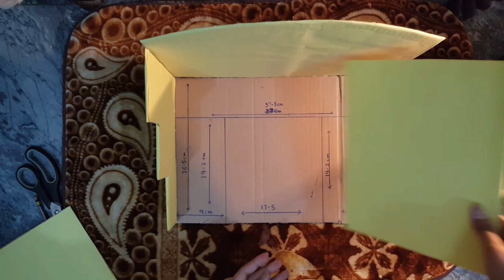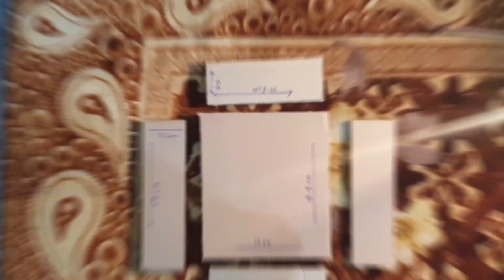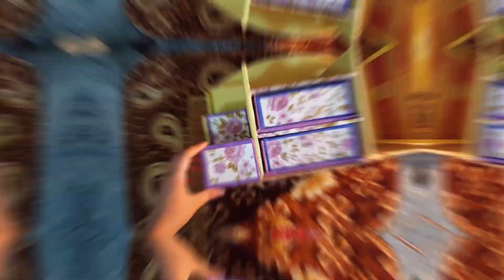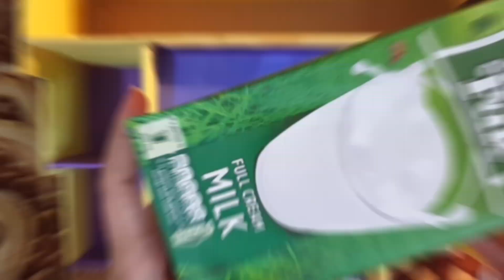DIY|Stationary Box |Desk Organizer with cardboard box|Best out of Waste|Space Saving Craft Ideas😊.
DIY|Desk Organizer with waste cardboard box|Best out of Waste|Space Saving Craft Ideas😊.

Assalam.o.alaikum :) All of you guys are most welcome on my Youtube Channel😊. Here I provide Various Types of Latest and Trending Videos